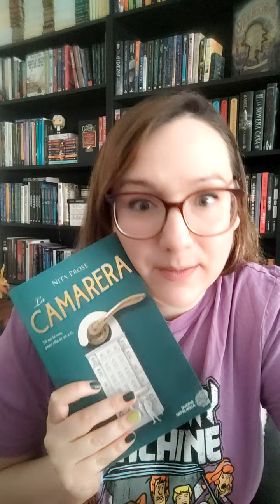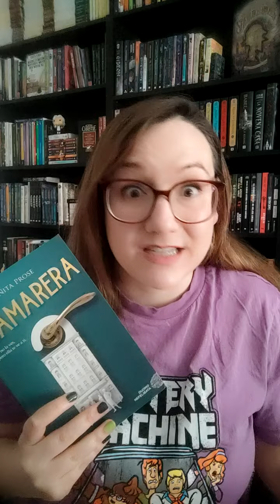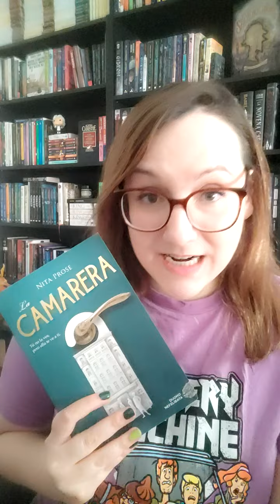LA CAMARERA DE NITA PROSE📚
Este libro murder mystery ha sido el ganador de los premios de Goodreads en la categoría misterio de 2022. ¿De verdad es el mejor libro de misterio del año?